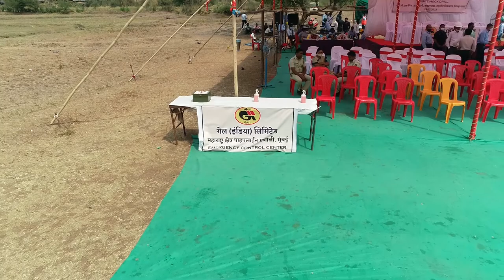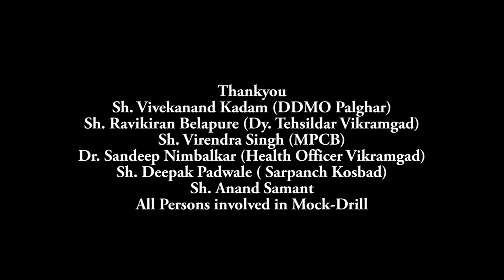Gail India Mock Drill Drone Video